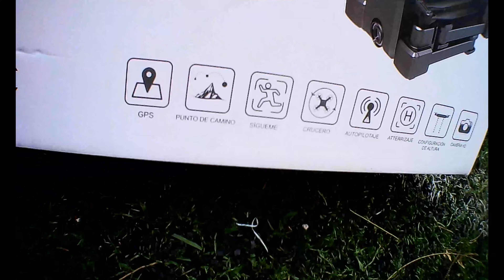UNBOXING DRONE GPS DM108G 1080p FACIL MANEJO